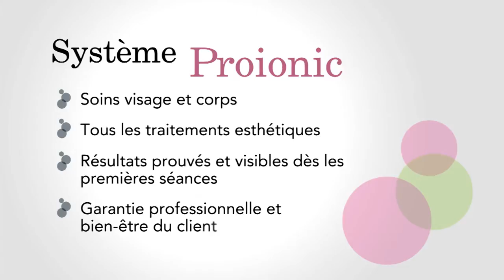INDIBA Deep Beauty - Raffermissement Cou et Decollete